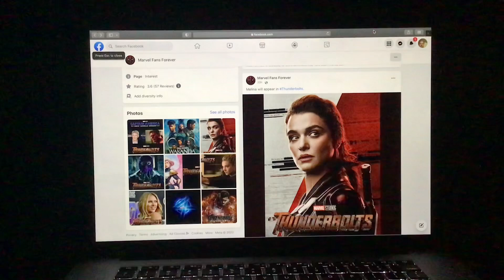Melina will appear in Thunderbolts